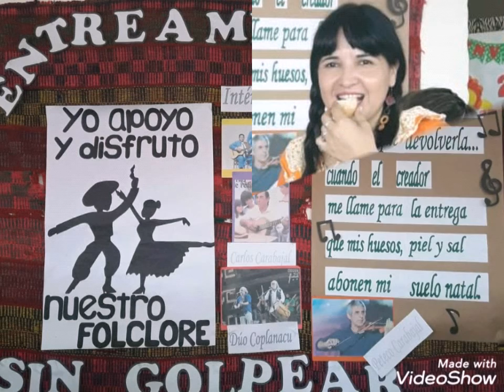Escuela 😊 noviembre 2019